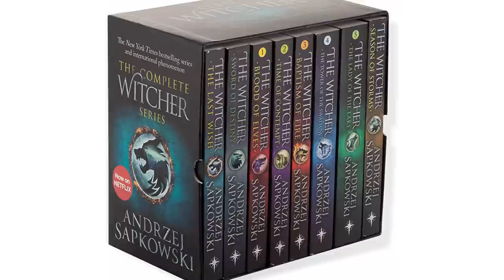Everything You Need To Know Before You See The Witcher Season 3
The long-awaited third season of "The Witcher" is finally making its way to Netflix starting in June 2023, and it's momentous for lots of reasons. Here's a refresher before you dive into Henry Cavill's last hurrah as Geralt.

The plot | 0:00
The cast | 1:12
The showrunner | 2:07
The release schedule | 2:49
The trailer | 3:51
Fit with the books | 4:43
The Wild Hunt steps up | 5:41
The hunt… for Ciri? | 6:38
A softer side of Geralt | 7:16
Yennefer's role is a mystery | 8:10
Ciri's family's likely return | 9:00
More epic fight scenes | 10:08
The perfect cliffhanger? | 11:00